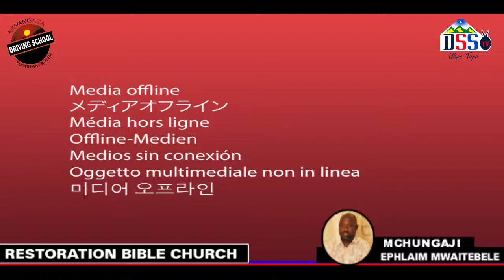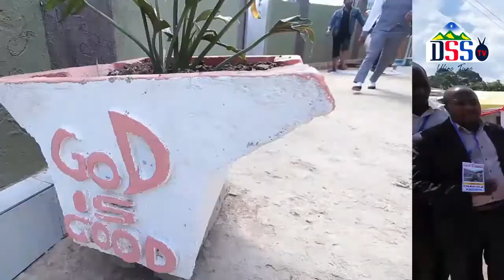Paty 2 MUNGU AKIWA NDANI YETU TUTAKUA WATAKATIFU Pastor Ephraim Tunduma